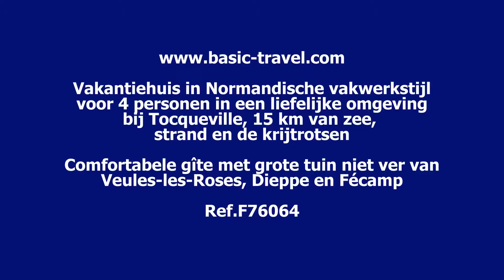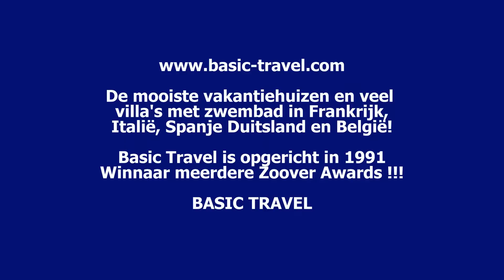Vakantiehuis bij Tocqueville en Caux, in Normandië. Vakantiehuis 15 km van zee in Normandië..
Vakantiehuis in Normandië bij Tocqueville-en-Caux , in Seine-Maritime. Ref. F76064. Dit comfortabele vakantiehuis voor 4 personen in Normandische vakwerkstijl, heeft een grote tuin en is heerlijk rustig gelegen. Het pittoreske badplaatsje Veules-les-Roses ligt op 15 km. De fraaie kust met kilometerslange zand- en kiezelstranden en indrukwekkende krijtrotsen is zeer de moeite waard. Uitstapjes kunt u verder maken naar Saint-Valery-en-Caux, Dieppe en naar de iets verder gelegen kustplaatsen Fécamp en Etretat. Uitstekende fiets- en wandelmogelijkheden.

De fraaiste vakantiehuizen, villa's, vakantiewoningen en gîtes vindt u bij Basic-Travel. Wij zijn lid van de SGR. Vakantiehuizen met of zonder zwembad, van eenvoudig tot luxueus. Ruim aanbod van vakantiewoningen voor een onvergetelijke vakantie in de mooiste streken van Frankrijk, Italië, Duitsland en België!

Kijk ook geregeld bij onze aanbiedingen en lastminutes, of schrijf u in voor onze newsletters. Meer video's en slideshows met onze vakantiehuizen kunt u vinden op YouTube of op de site van basic Travel